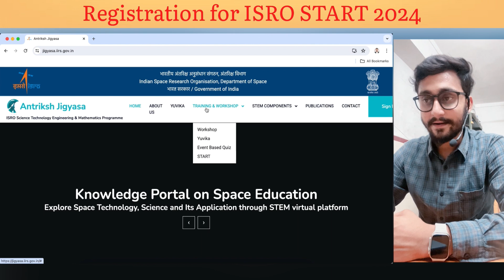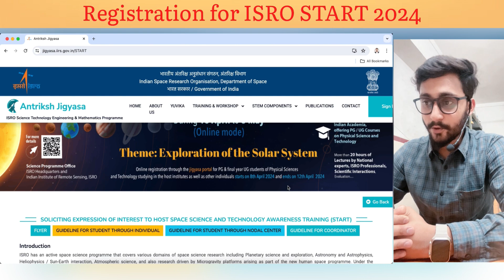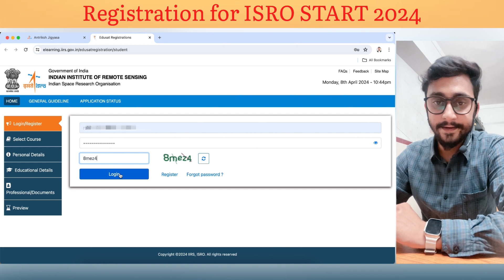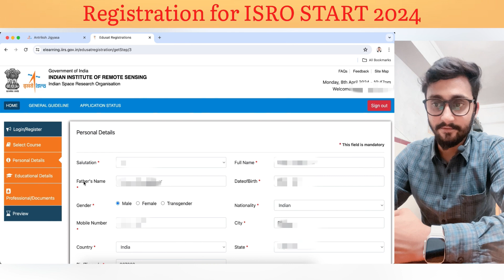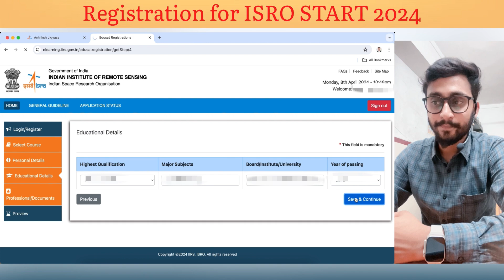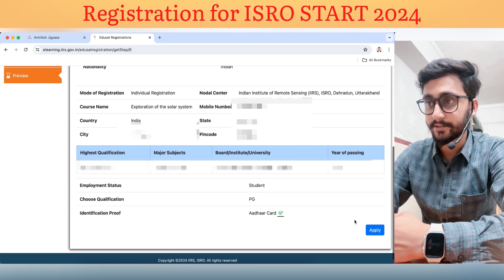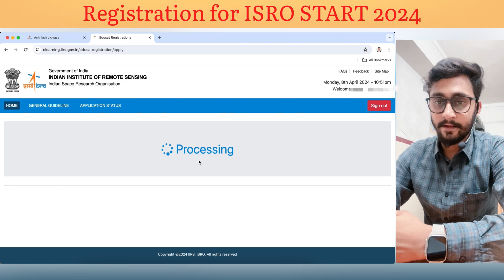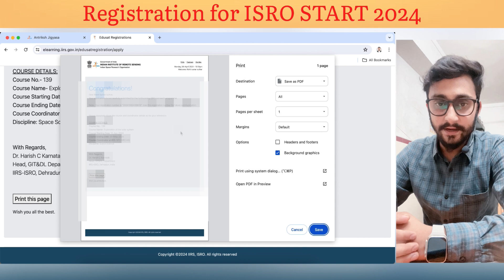How to Register For ISRO Free Online Certificate Course 2024 Step by Step | START 2024 | Enroll Now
How to get enrolled in ISRO START(space science and technology awareness training) 2024 Program. In this video im gonnaa show you how to get registraion step by step.

isro
isro free certificate
isro launched new course
registration for isro course